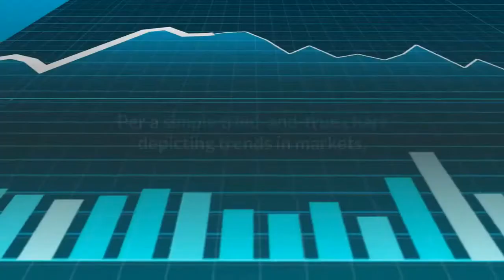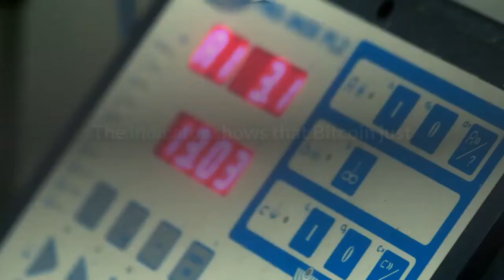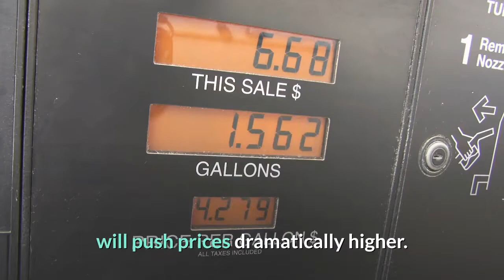This Chart Shows the Crypto Market Is On Verge of Bull Phase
Over the past seven months, analysts have been wondering when the crypto market is going to revert back to a bull phase. You see, when Bitcoin started rallying from $4,000 higher in early-2019, analysts and investors thought this was the start of a new bullish paradigm for the cryptocurrency market. But, they were sorely mistaken when BTC fell by 50% from its peak and crypto assets like Ethereum and XRP actually posted losses on the year. Per a simple tried-and-true chart depicting trends in markets, the crypto market is likely on the verge of entering its next bull phase. Here’s more on why. Murad Mahmudov, CIO of Bitcoin fund Adaptive Capital, recently drew attention to a textbook chart that applies to any financial market — including crypto — which shows what trends in an asset’s volume, open interest, and price means for said asset’s future trajectory. The chart shows that the most optimistic scenario for any market is if the asset’s price, volume, and open interest for its futures market rise in tandem, suggesting “strength,” “bullish” price action, and an overall trend of prices rising. And what do you know! Bitcoin, over the past few weeks, has seen its price, volume, and open interest increase all at once, showing effectively no signs of weakness. This suggests the crypto market is on the verge of entering into a serious uptrend for the first time in months. And it isn’t only this that has crypto traders optimistic. Notably, there is a bull case for Bitcoin rapidly building. For instance, the Lucid Stop and Reversal indicator, which “signals a stop and an entry in the opposite direction” when it reverses, just printed an extremely bullish signal. The indicator shows that Bitcoin just saw its first buy signal since March 2019, with the trend as defined by the SAR turning bullish. On the fundamental side of things, Bitcoin is now four or so months out from its next block reward reduction, known as a “halving” or “halvening.” Prominent investors, including former Goldman Sachs employees, have suggested that this event will affect BTC’s supply-demand dynamics in a way that will push prices dramatically higher. With Bitcoin leading the rest of the crypto market, any strong increases in the price of BTC should lead to similar price action for altcoins. Of course, there is a growing expectation that altcoins will underperform the market leader, but a strong uptrend in BTC shouldn’t do anything but help the rest of the crypto market higher.